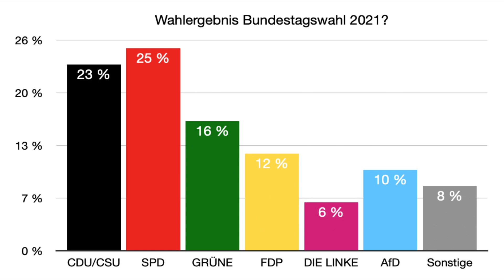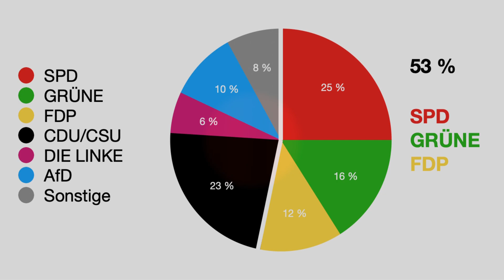Was wäre, wenn das Wahlergebnis der heutigen Bundestagswahl so ausfallen würde?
Was wäre, wenn das Wahlergebnis der heutigen Bundestagswahl so ausfallen würde? Welche Koalitionen wären rechnerisch möglich bzw. wahrscheinlich? Mehr dazu im Video!